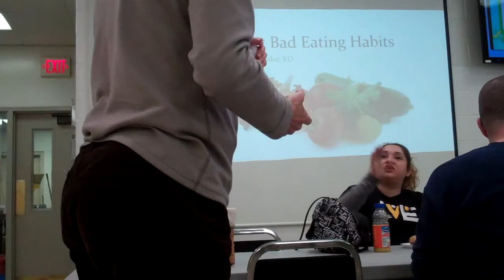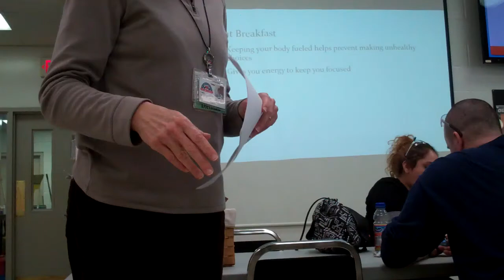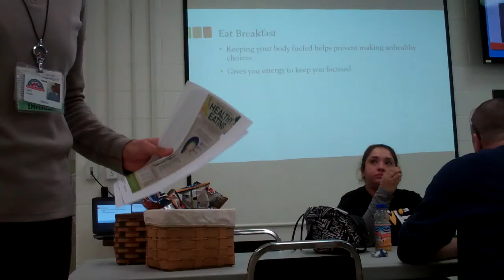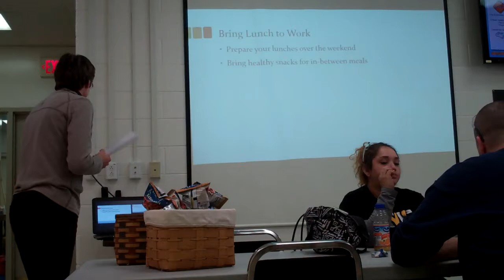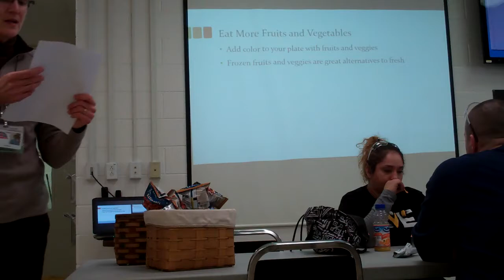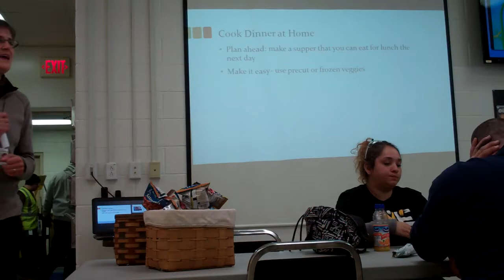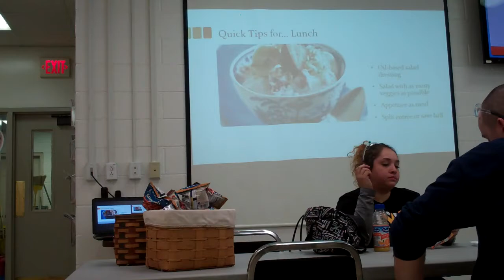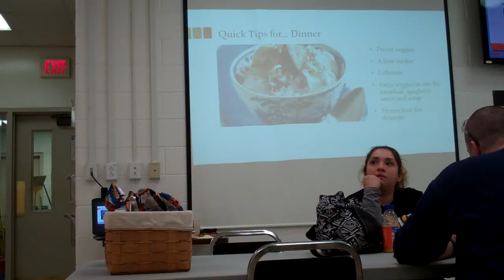Nutrition March 2015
Lunch to Learn Seminar with FCMC Registered Dietitian Cathy Snyder